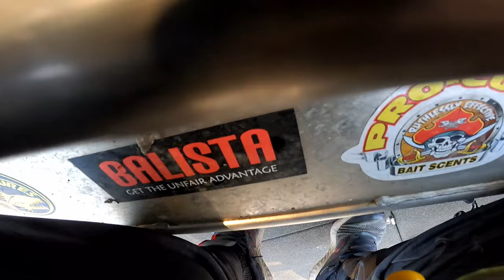Catching MURRAY COD | The Full Scale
In this episode of The Full Scale Fishing Adventures, join Lubin as he fishes a small river in search of Murray cod. Using spinnerbaits and topwater lures he catches some great cod!  @The Full Scale - Fishing Adventures ​